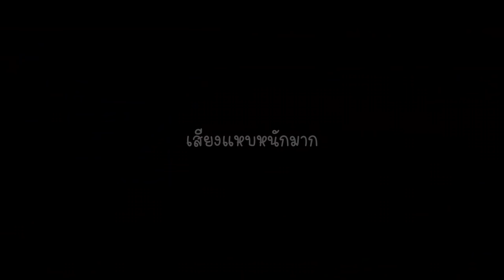tom and jerry chase asia | (tom cowboy) ตัวโหด แต่ไม่มีคนใช้ ?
☑ เล่นใน PC ได้

ceezaa
พี่เชียส